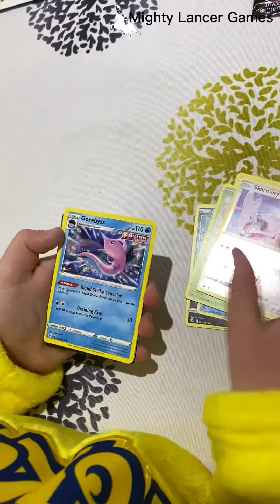Lucario V Star Collection Unboxing |Pokemon Cards | CCG TCG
Little Miss MLG unboxes Lucario V Star Collection, lets see what she gets.